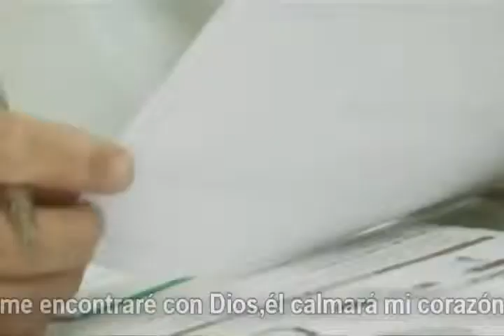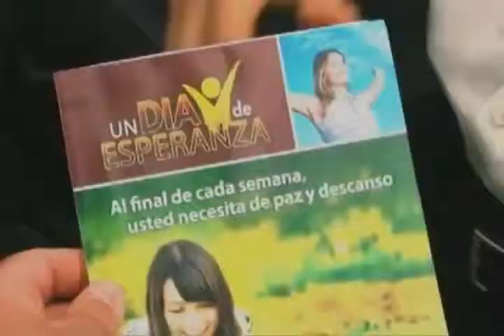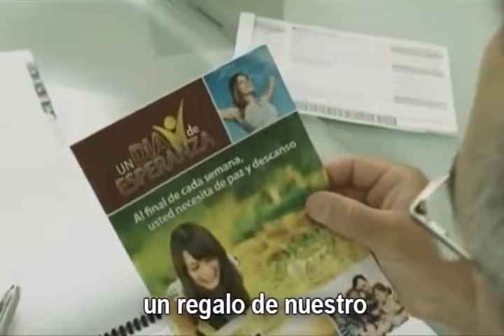SABADO REGALO DE DIOS - Voz (Arutos do Rei)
El Sabado es el dia mas hermoso de la semana, es el dia en que nos encontramos con un Dios de amor en completa comunion, ya que es un dia separado para nosotros, bendito y glorioso, es santo desde el primero que existio desde la creacion y Dios desea que nosotros participemos de ese descanzo como prueba de su amor y para que nuestro cuerpo tenga paz despues de una semana de labores